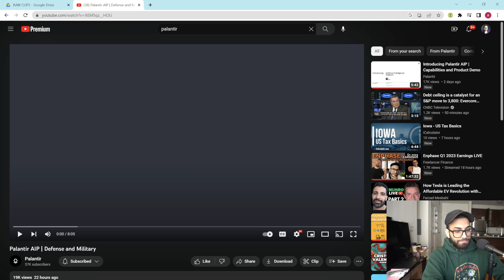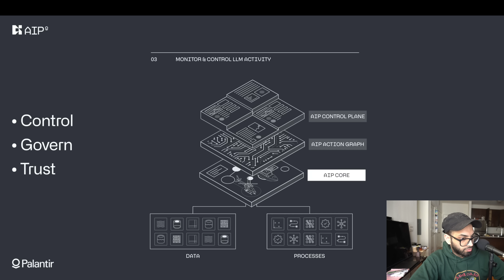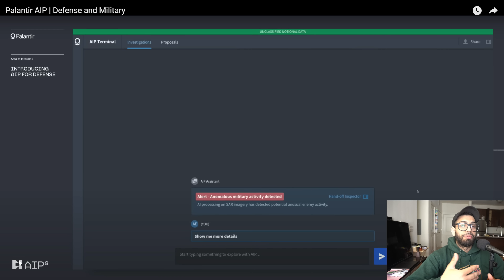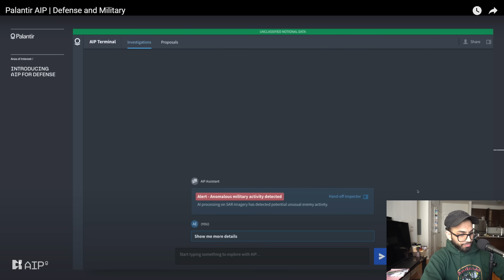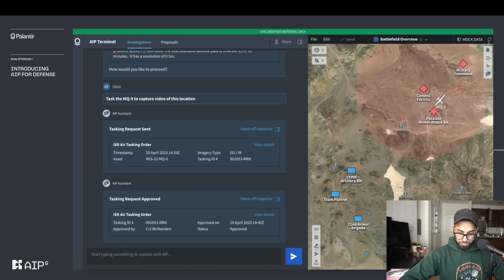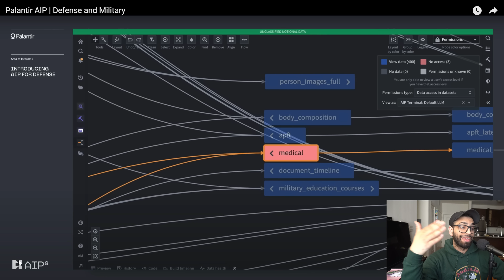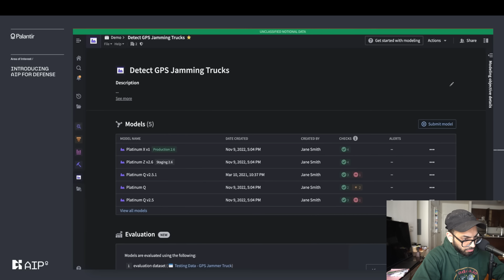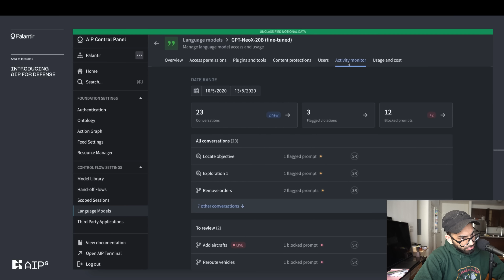One of The Most Mindblowing Palantir Videos Ever Released